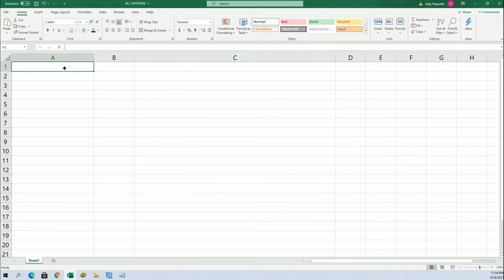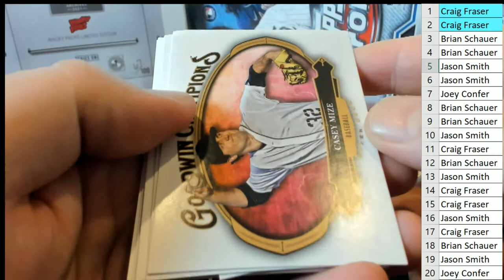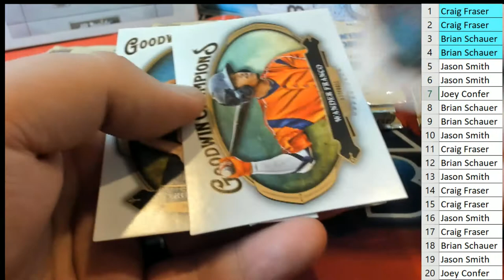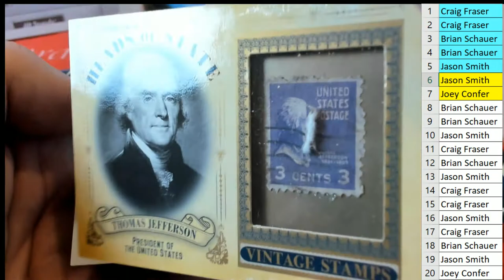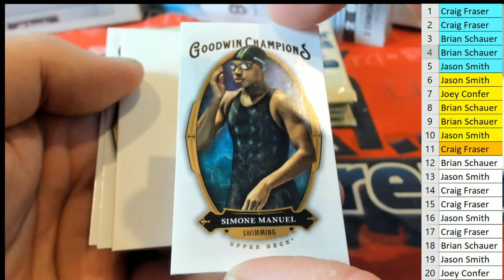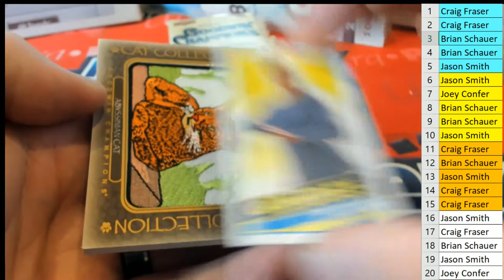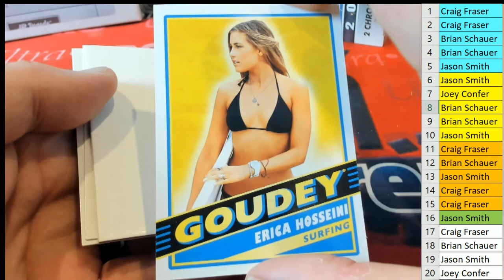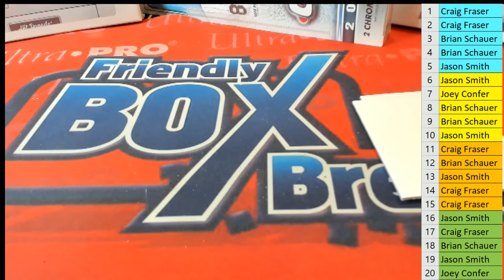BOX ID UDGOODWIN153 2020 Upper Deck Goodwin Champions